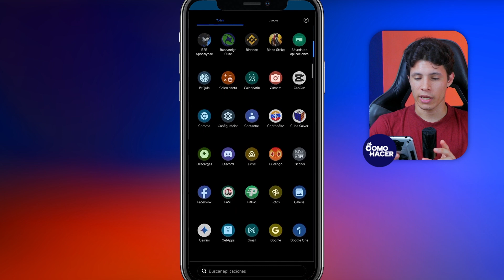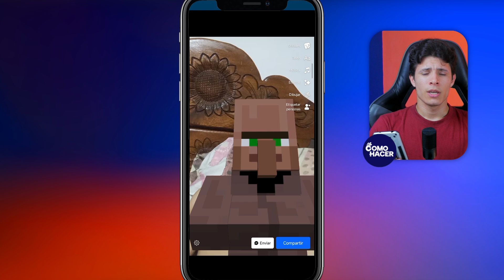Cómo SUBIR FOTOS y VIDEOS DE BUENA CALIDAD a Facebook | 📷 Conserva la Calidad de tus Fotos 📷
En este videotutorial exclusivo, descubre los secretos para conservar la calidad de tus fotos y vídeos al subirlos a Facebook. Aprenderás paso a paso cómo ajustar la configuración de tus dispositivos y de la propia plataforma para evitar la compresión automática.  ¡No sacrifiques la nitidez y los vibrantes colores de tus recuerdos más preciados! Dale play y domina el arte de compartir contenido visual de alta calidad en Facebook.